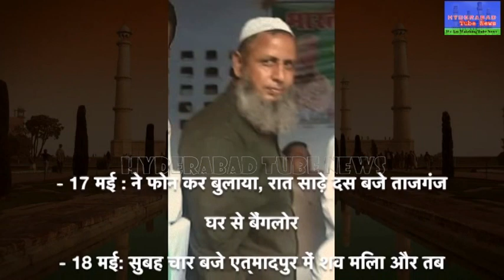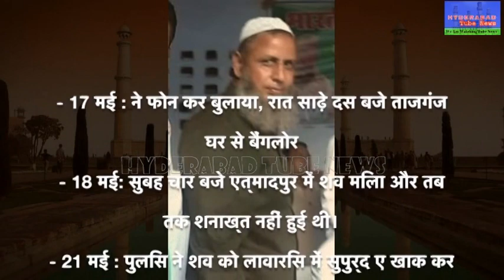shocking Crime Intresting Story Son Murdered His Father for His Love With Help of Mother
n a shocking revelation, police on Tuesday said the murder of a man, who's body was found inside a suitcase near Etmadpur on May 18, was committed by his son with help from his mother and another accomplice. The victim, identified as Moinuddin, was stabbed 29 times and his nose was cut in order to fit the body into the suitcase, police sources said.